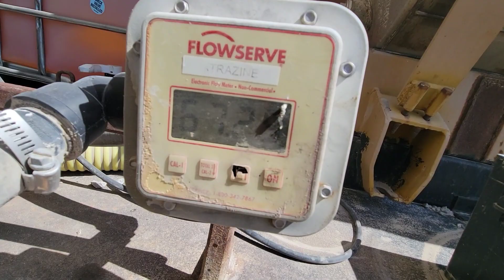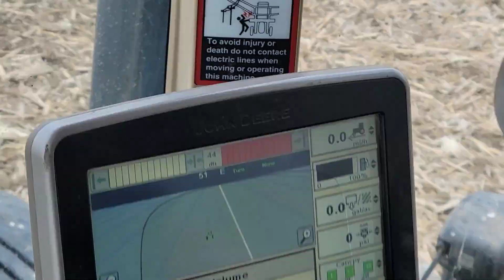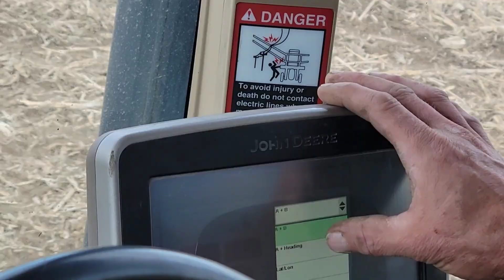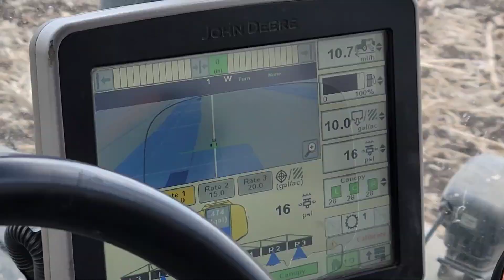Spraying the Field!!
In this video, we drive a team of mules, get some anhydrous tanks, meet a few new calves, and ride in the sprayer. ENJOY!!